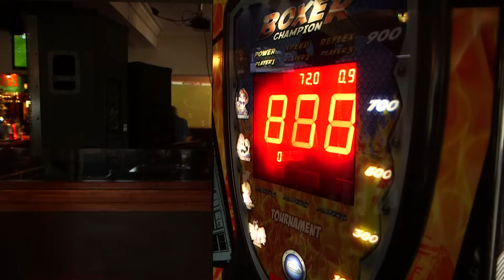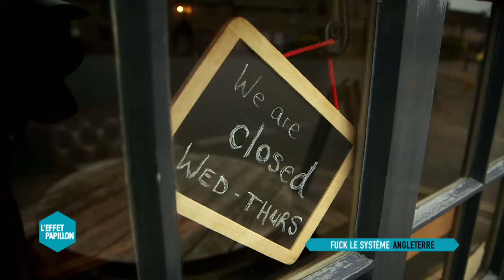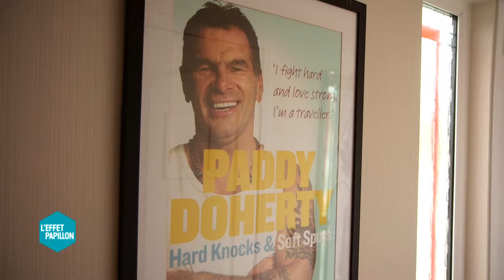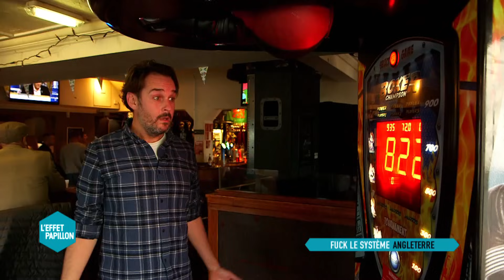Fuck le système : En Angleterre, chez les gitans irlandais - L’Effet Papillon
Les Irish Travellers, les gitans irlandais en VF. Ces familles de nomades suscitent en Europe les mêmes peurs, préjugés et réactions que les Tsiganes, même s'ils n'ont rien à voir avec eux. Seulement, comme eux, ils ont un mode de vie et des coutumes spécifiques. Et comme eux, ils sont traités comme des parias, partout où ils passent.